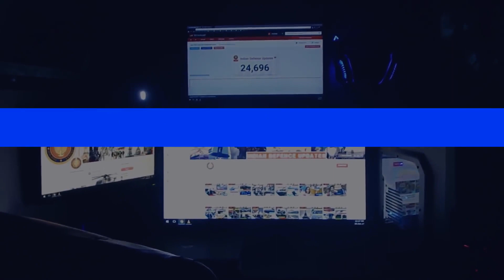Indian Defence Updates : F-15EX Production,6 SSN Project-77,18 Mirage Deal Signed,100Cr Sights Order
1. Indian Air Force signs deal with French Air Force to purchase 18 phased out Mirage aircraft.
2. AUKUS pact a signal to India to go for Project77 SSN's
3. Bengaluru firm Dynamatic Technologies to make aerostructure assemblies for Boeing’s F-15EX Eagle II fighter aircraft
4. Army places 100 cr order with Bengaluru-based firm Tonbo Imaging for 600+ specialised sights.
5. Argentina allocates 664M for JF-17 Block III purchase in FY2022
6. ‘China hopes’: India’s Agni5 ‘spooks’ Beijing again.